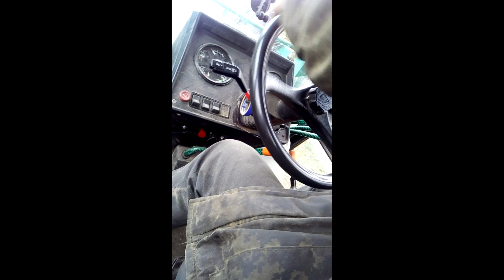ЯК МИ НА ПАЙ ПОЛУЧАЛИ КУКУРУДЗУ І НЕТІЛЬКИ....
ВРАЖЕНЬ КУЧА. МІШОК ЦУКРУ ТЯЖЧИЙ ЗА ПАПУ :) КУМ КУМУ ДОПОМІГ!!!